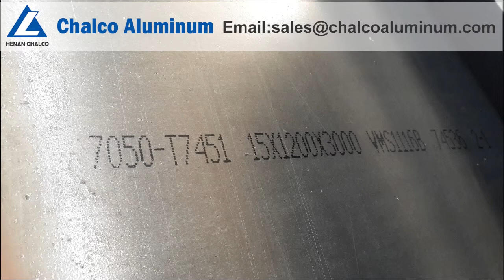7075 7050 7B04 7N01 2219 2014 2024アルミニウム合金板ブロック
Henan Chalcoアルミニウム生産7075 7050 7B04 7N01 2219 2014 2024アルミニウムブロック、スペアパーツ、アルミ金型などを作るために広く使用されているブロックプレート。

合金：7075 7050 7B04 7N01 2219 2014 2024
質別：T4、T6、T651、T451、T7451、T37
厚さ：10mm - 500mm
幅さ：100mm --- 3000mm
長さ：100mm --- 12000mm